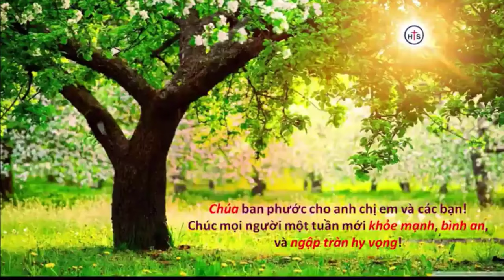Mục sư Phạm Thiên Ân | Con Đường Chân Lý và Sự Sống | HealtoSave Church